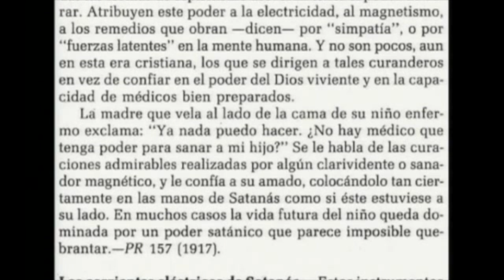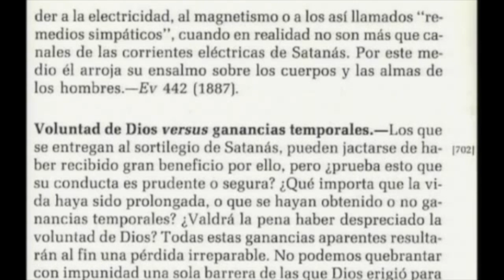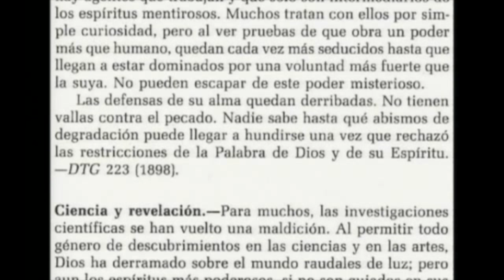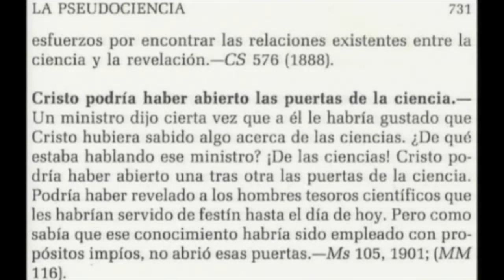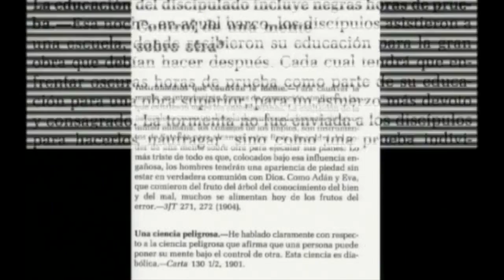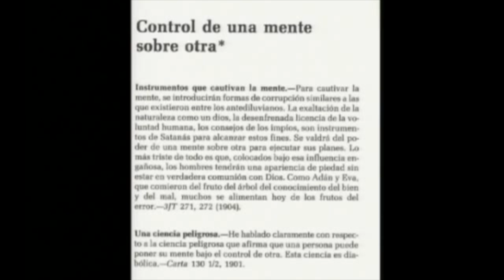La Pseudociencia 2 portales dimensionales